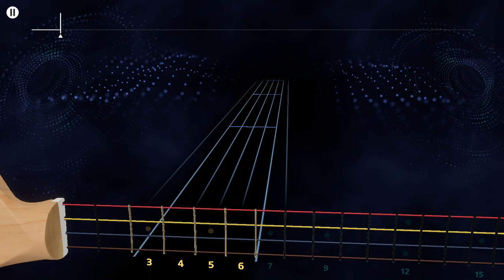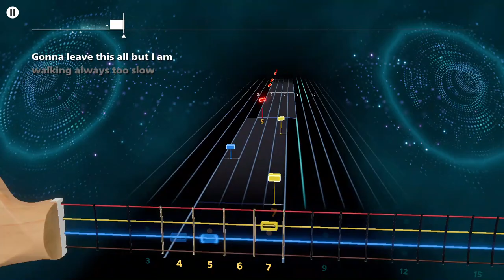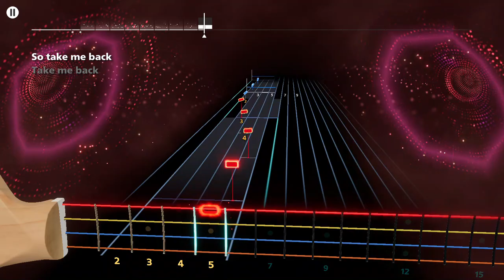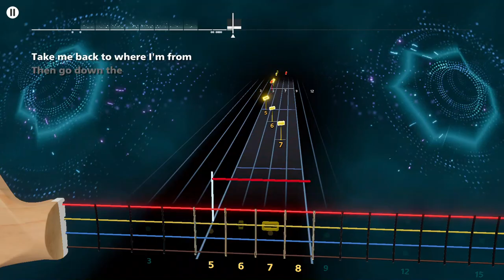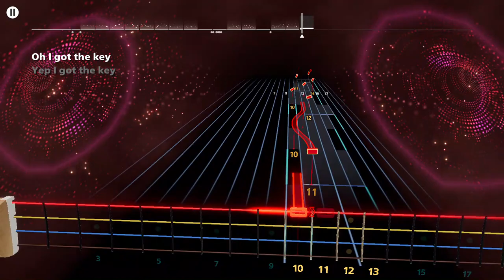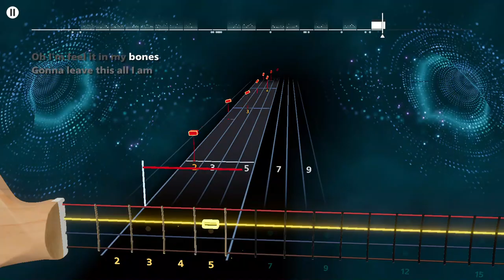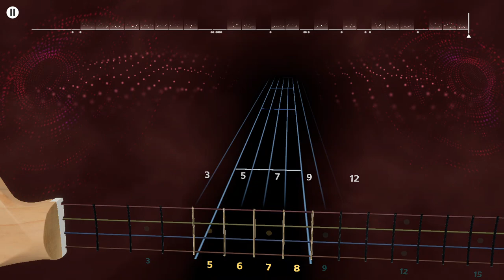The Derek Trucks Band - Key to the Highway Live Rocksmith+ Bass